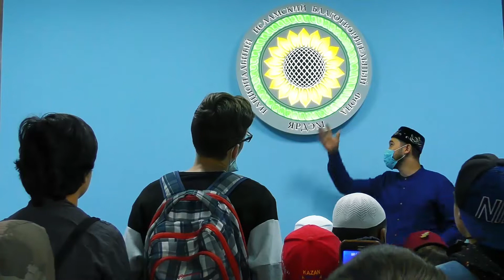Татарские каникулы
Благотворительный фонд помощи детям "Будущее поколение" провел "Татарские каникулы". Так назывался трехдневный интерактив, в ходе которого его участники(дети из многодетных семей) посещали различные исторические, значимые места и музеи Казани. На протяжении всех трёх дней, детей бесплатно кормили в различных мусульманских заведениях. Дети посетили и комплекс фонда "Ярдэм", где не только пообедали, но и познакомились с работой фонда и центра "Ярдэм", а также весело провели время на детской площадке, расположенной на территории комплекса.